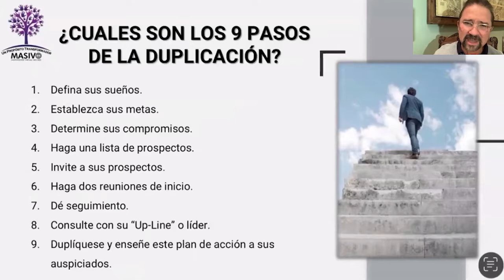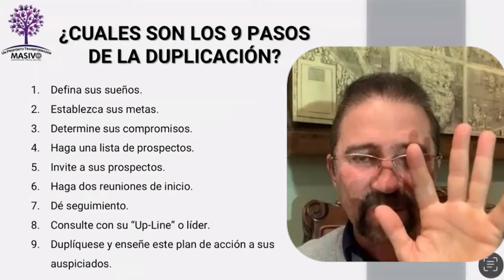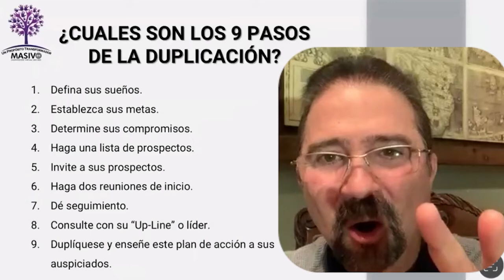Estrategia 2022 - Los 9 Pasos de la Duplicación - Paso 11